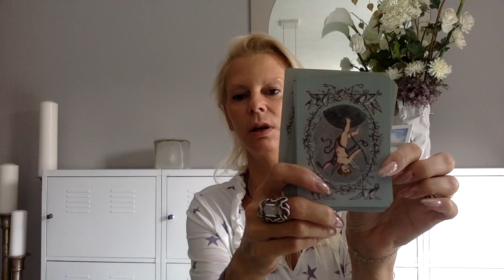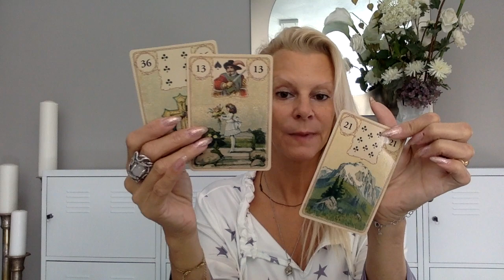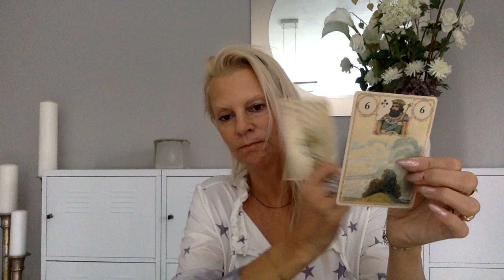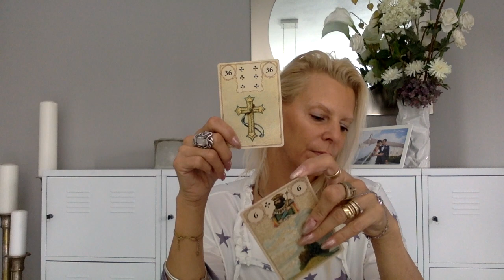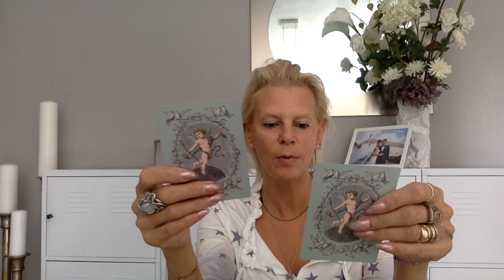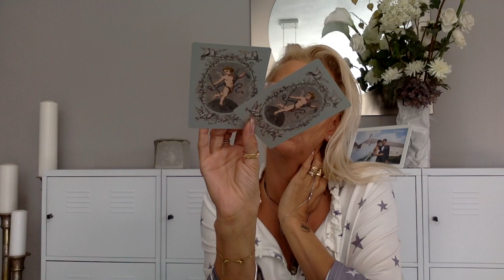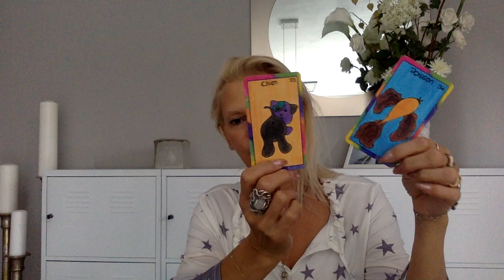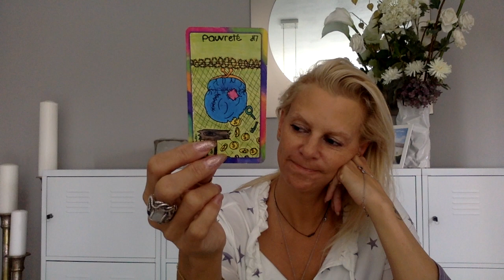♓️POISSONS, Septembre 2018♓️